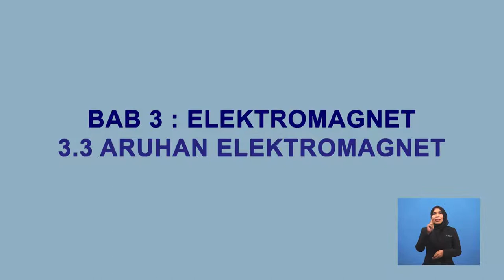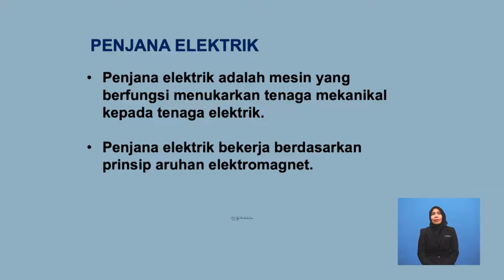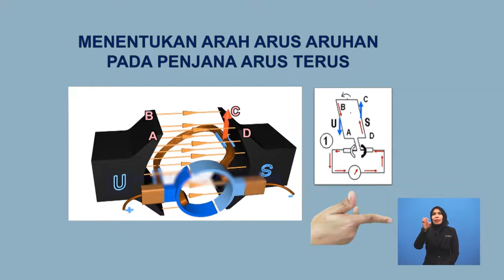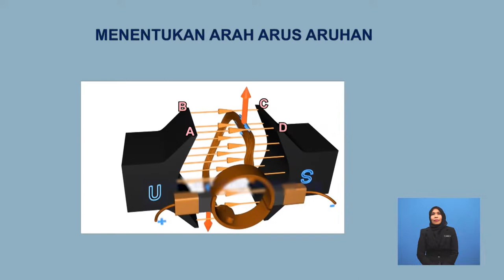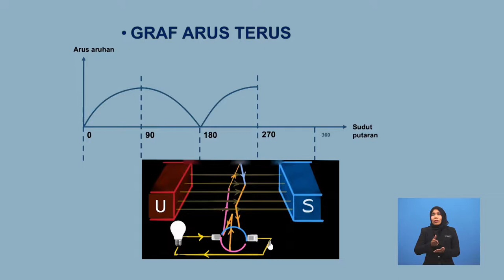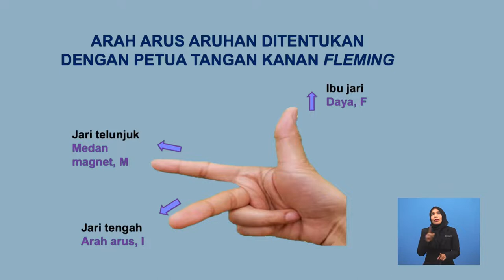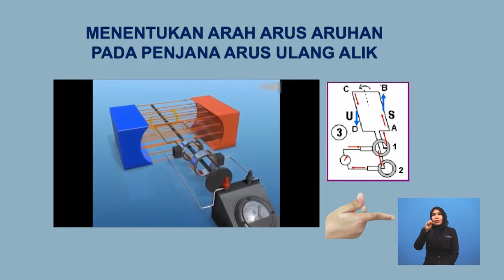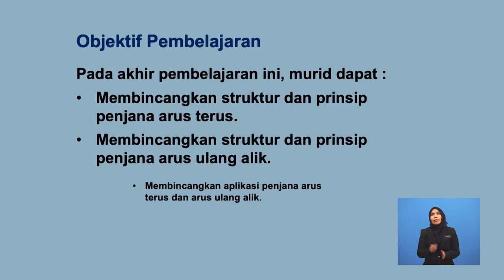Tingkatan 5 | Fizik | Aruhan Elektromagnet - Penjana Arus Terus Dan Penjana Arus Ulang Alik | R557